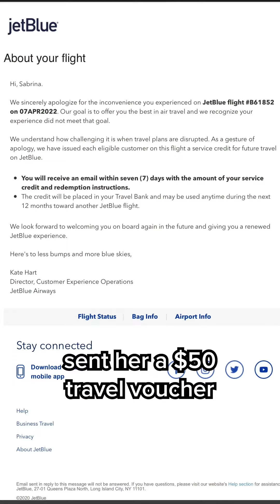Reply to nbcnews JetBlue passengers say they were “traumatized” after a series of failed landings an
Reply to @nbcnews JetBlue passengers say they were “traumatized” after a series of failed landings and a diversion due to severe weather. Here’s what happened.